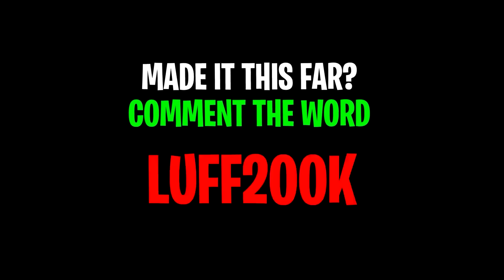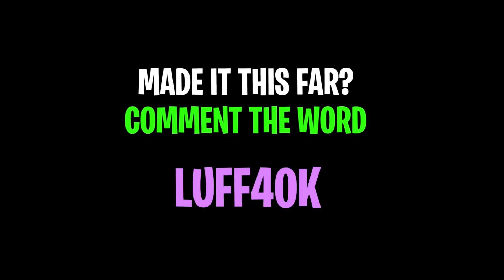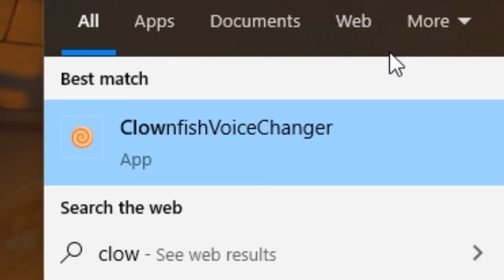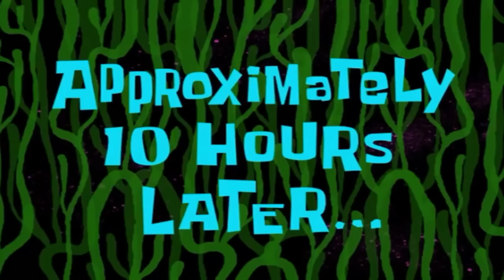Exposing TikTok Clans as a FAKE Default...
Exposing 100 TikTok Clans as a FAKE Default...

💖 USE MY CODE "Lufflur" IN THE ITEM SHOP